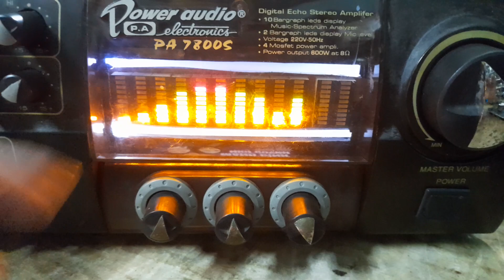27 tháng 2, 2022